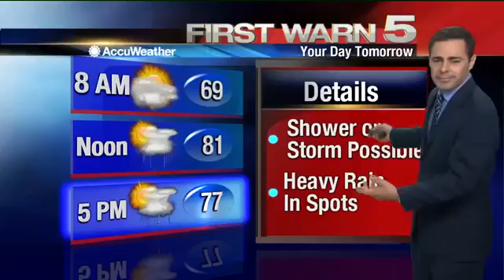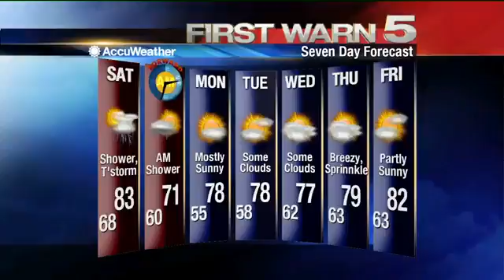Friday's Weather - 10 p.m.